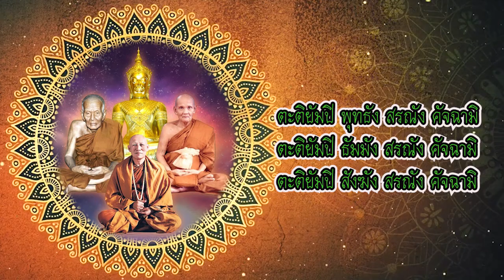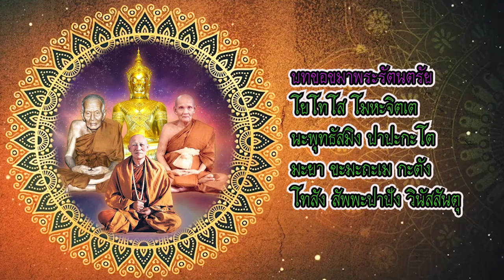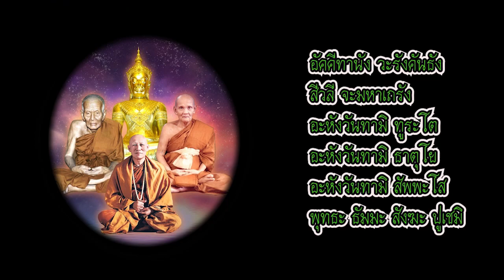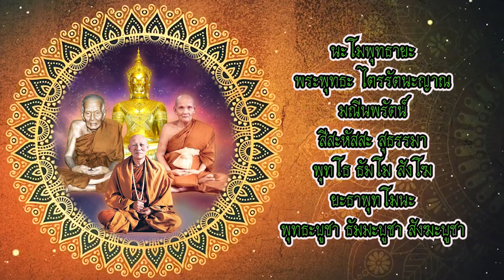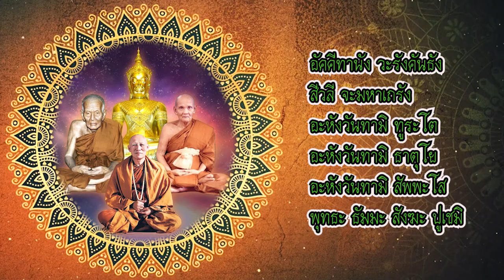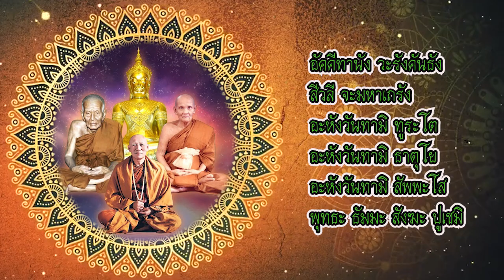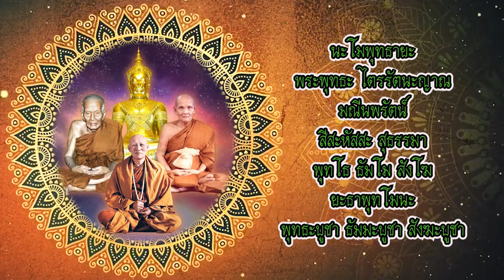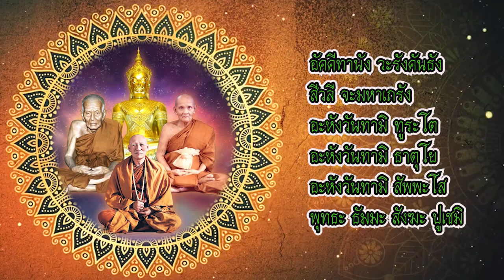บทสวดพระคาถามหาจักรพรรดิ 108 จบ เสียง หลวงตาม้า นำสวด และสอนวางอารมณ์ สวดตามกำลังวันเกิด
เสียง หลวงตาม้า นำสวด และสอนวางอารมณ์ สวดตามกำลังวันเกิด ตาม Link ข้างล่างนี้ครับ

อานิสงส์ของบทสวดพระมหาจักรพรรดิ / พระจักรพรรดิ / มหาจักรพรรดิ
เชื่อกันว่าการสวดบทสวดมหาจักรพรรดิเป็นประจำ จะช่วยปรับภพภูมิเจ้ากรรมนายเวรให้ไปสู่ภพภูมิที่ดี เป็นอีกทางหนึ่งที่จะช่วยลดเคราะห์กรรมจากเจ้ากรรมนายเวรเก่า รวมถึงจะช่วยเปลี่ยนเรื่องร้ายให้กลายเป็นดี เสริมความเป็นสิริมงคลและเสริมบุญบารมี จิตใจร่มเย็น สงบสุข เกิดสติปัญญาและความผ่องใสในชีวิต สิ่งที่ติดขัดหรือเป็นอุปสรรคชีวิตก็จะทุเลาลง อ่านต่อได้ที่